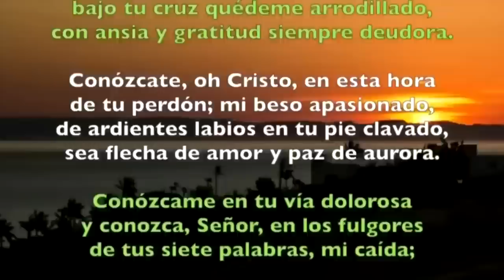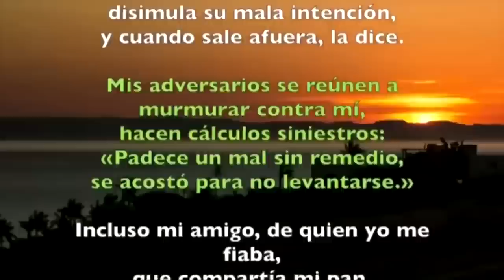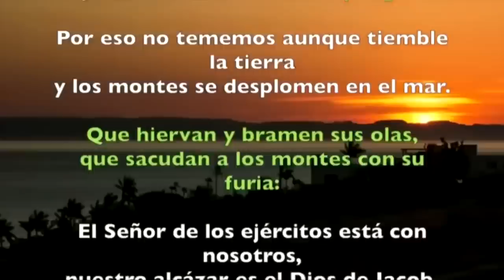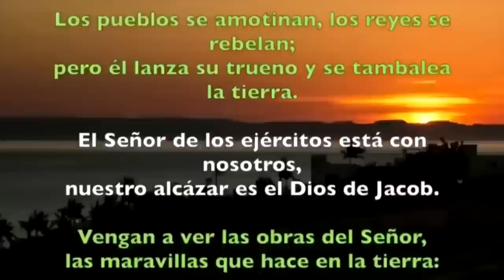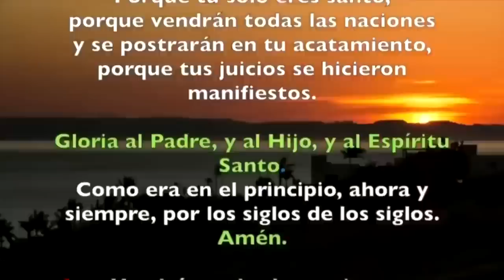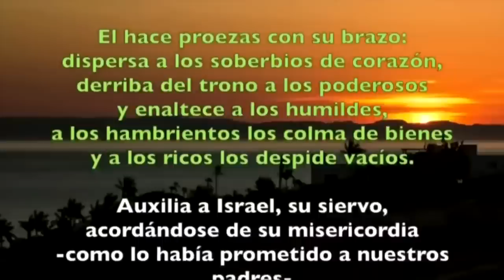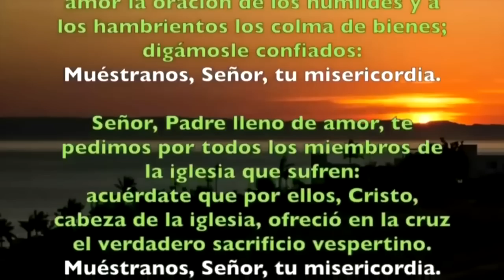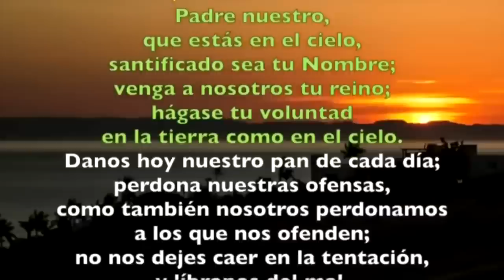Oración de la tarde (Vísperas),VIERNES 1 DE SEPTIEMBRE 2023 |XXI semana Tiempo Ordinario